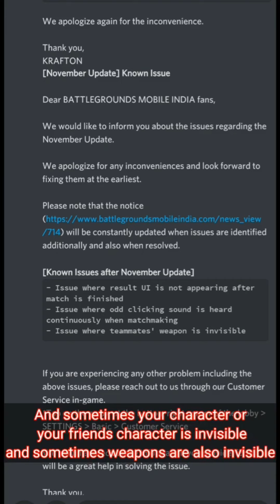Metro royale chapter 5!! Release date changed! Bad & good/news